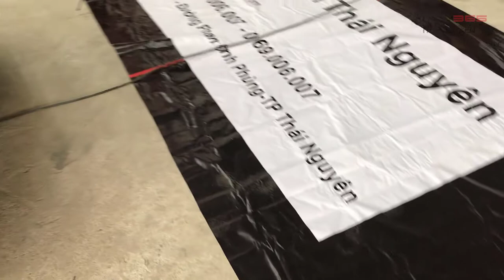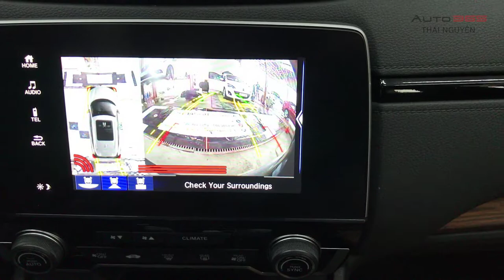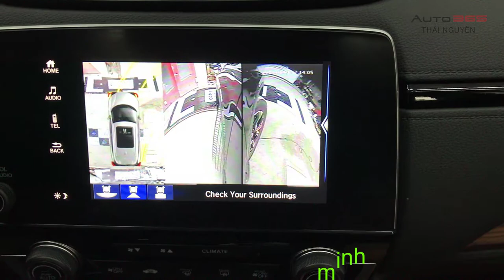nâng cấp camera 360 cho Honda CRV Tại Auto365 Thái Nguyên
Xóa tan nỗi lo về điểm mù 👍
✔ Tự động chuyển camera gương Lái, Phụ ( phải - trái ) khi gạt xi nhan
✔ Tự động chuyển camera sau khi chuyển số lùi ( R )
✔ Góc nhìn toàn cảnh 360°
✔ Lắp đặt thẩm mĩ, chắc chắn

🆘 Chi nhánh đại diện duy nhất AUTO365 tại Thái Nguyên
🆘 Đại lý uỷ quyền chính hãng camera hành trình Webvision tại Thái Nguyên
🆘 Đại lý uỷ quyền chính hãng duy nhất thảm lót sàn cao cấp Carlux tại Thái Nguyên
🆘 Đại lý uỷ quyền chính hãng Film cách nhiệt cao cấp 3M Mỹ tại Thái Nguyên
🆘 Đại lý uỷ quyền chính hãng Film cách nhiệt LLumar Mỹ tại Thái Nguyên
🆘 Đại lý uỷ quyền chính hãng Film cách nhiệt Luxo Mỹ tại Thái Nguyên
🆘 Đại lý phủ gầm, cách âm WURTH nhập khẩu Đức tại Thái Nguyên